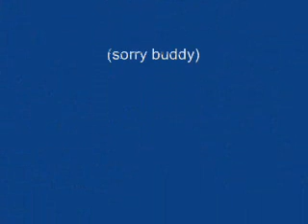Fake scratch card lottery win - £10,000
A joint birthday party. I give everyone real scratch cards, apart from Mark - the back basically says you have to collect the winnings by writing to the fairy god mother. Bought the fake scratch cards on ebay for 50p for 4.